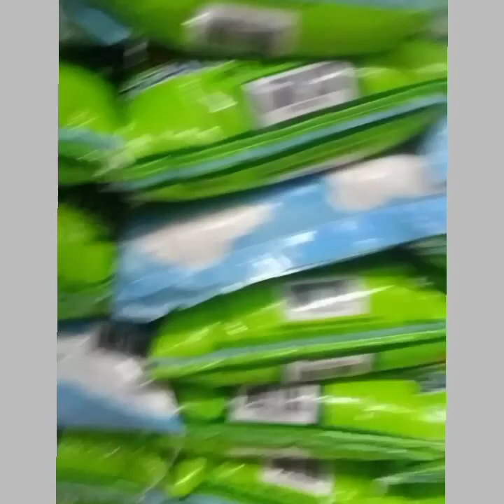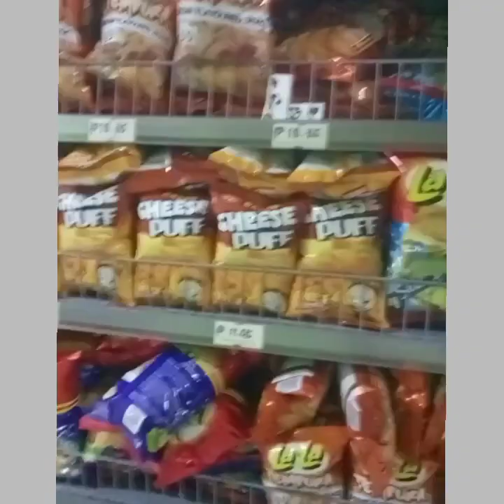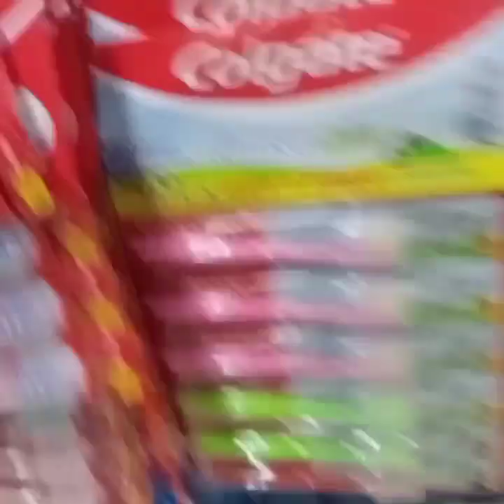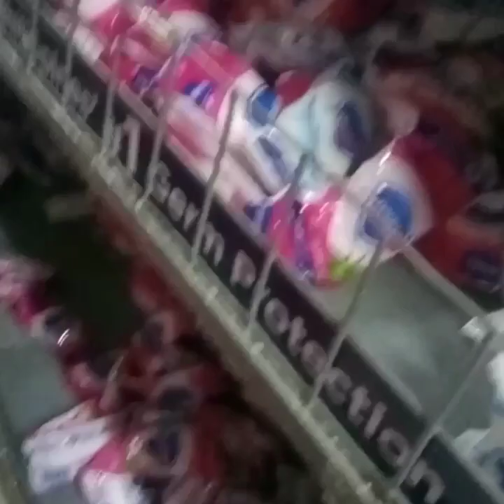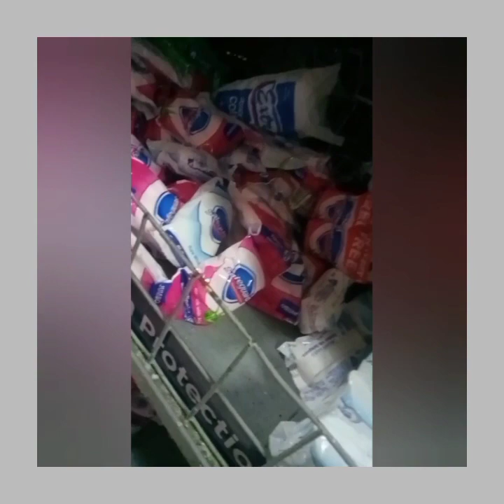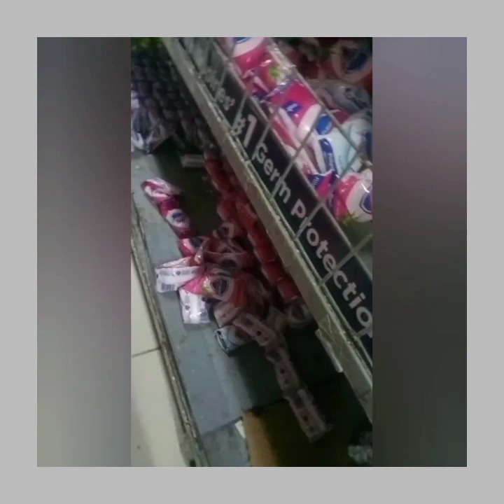mamile tau paninda maga idol ❤️❤️❤️👈